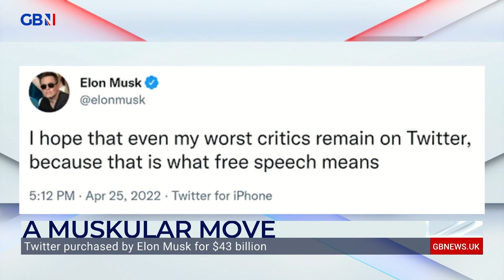Elon Musk purchases Twitter for $43B | 'A little early to be cheering' says Eva Vlaardingerbroek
Mark Steyn speaks with Political commentator and legal philosopher Eva Vlaardingerbroek about Elon Musk buying Twitter for $43B and what the possible ramifications could be.